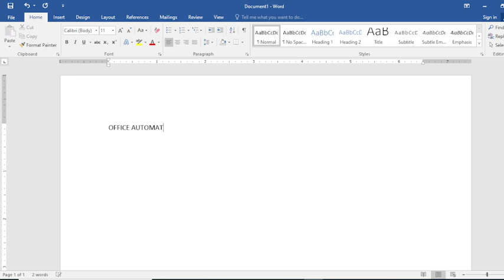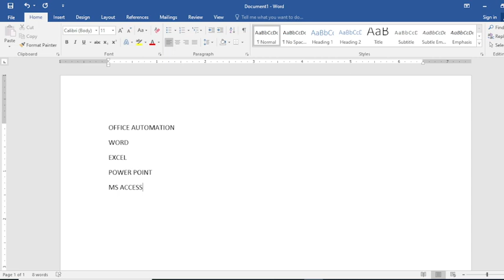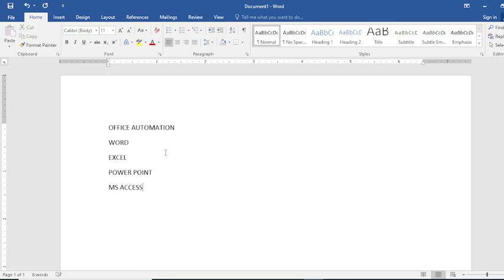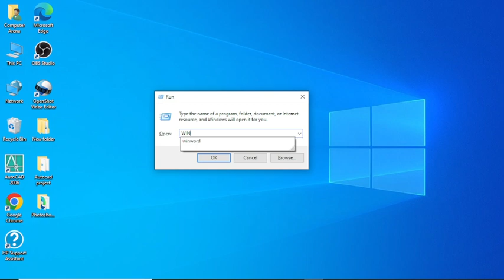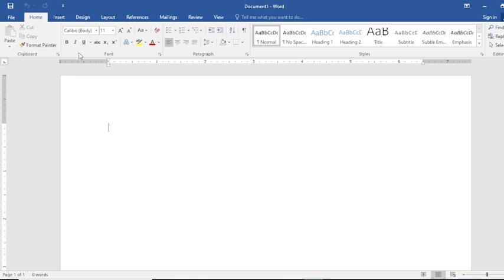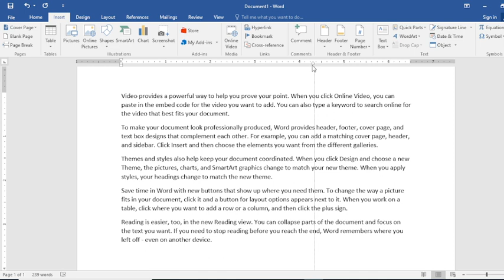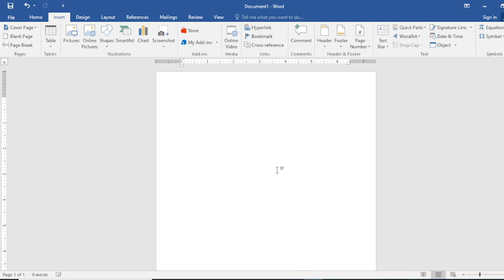MS WORD LAYOUT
in this video we"ll Talk you through:
Topic 1  MS WORD LAYOUT
Topic 2  social media tips and tricks
Topic 3   how to make money online
Topic 4  Freelancing
Topic 5 information  technology
Topic 6 General knowledge
Our channel is about Technology we cover lots cool stuff such as app creating   graphic designing networking office automation world Excel pour point access